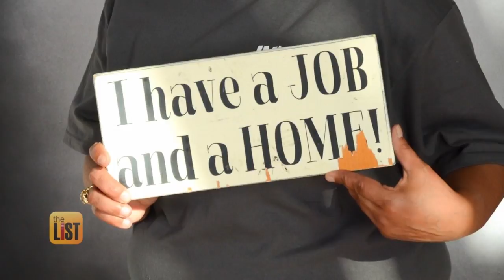How a Photographer is Helping Us See People Through a Different Lens